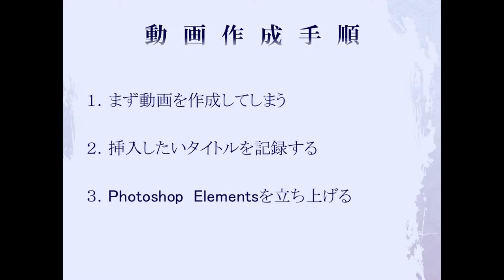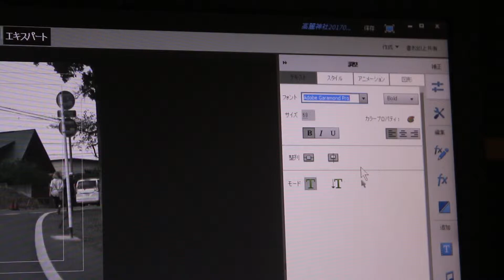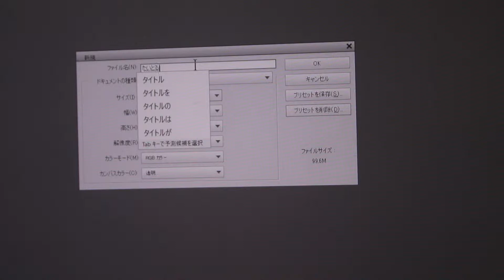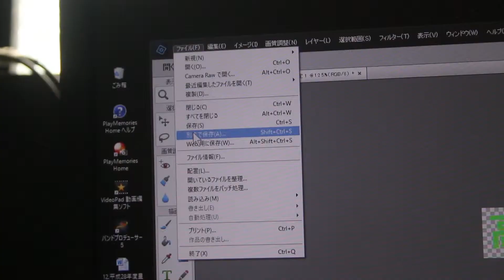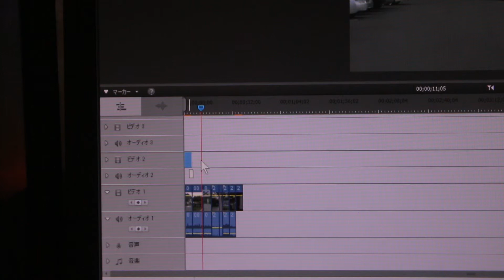Premiere Elements 15文字入力時のフリーズ回避方法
プレミアエレメンツは動画編集で、優秀なソフトですが、ただ一つ付属の文字入力ツールを使うと、バタバタフリーズします。今回は姉妹ソフトのフォトショップエレメンツを使っての、フリーズ回避方法をご紹介します。